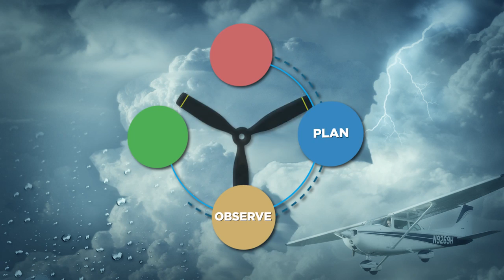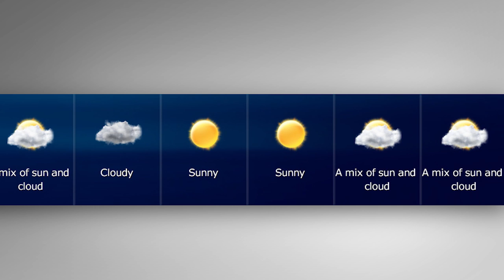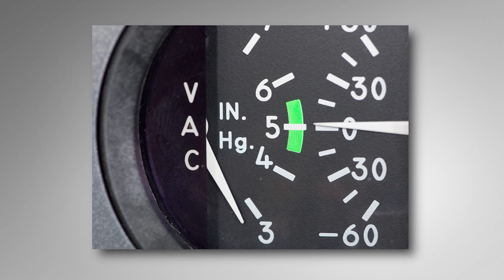Weather Wise: Beyond Go/No-Go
We’re usually able to make fairly solid go/no-go decisions well in advance of a planned flight. But when conditions are marginal, the decision to launch, postpone, or cancel can be tricky. In this installment of the AOPA Air Safety Institute’s Weather Wise video series, we look at factors to consider when the weather complicates your plans.

This video was prepared by the AOPA Foundation under award NA12NWS4680015 from the National Weather Service, U.S. Department of Commerce. The statements, findings, conclusions, and recommendations are those of the author(s) and do not necessarily reflect the views of the National Weather Service or the U.S. Department of Commerce.